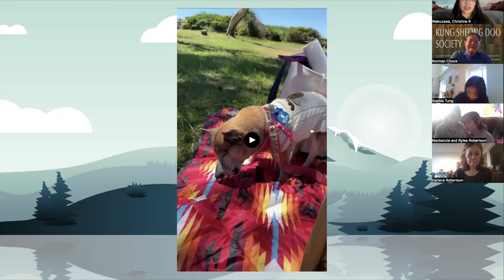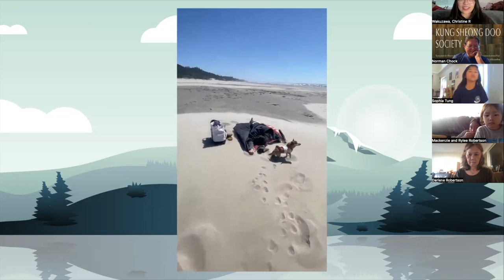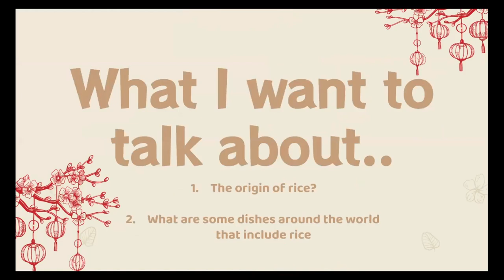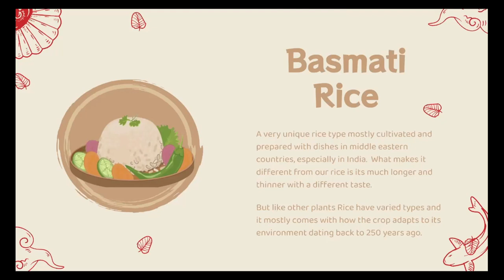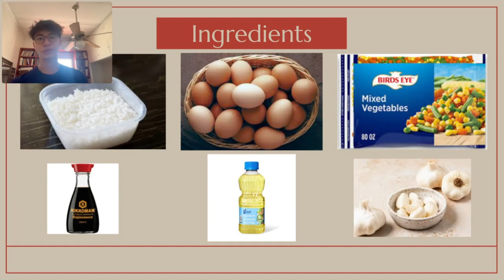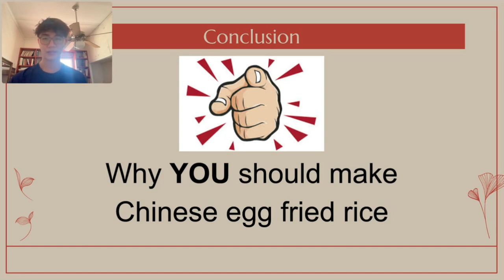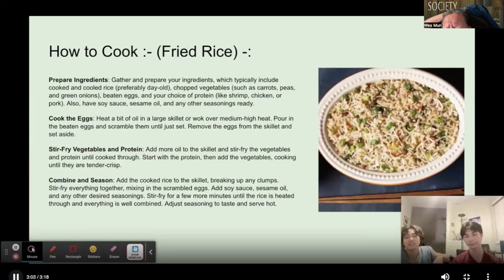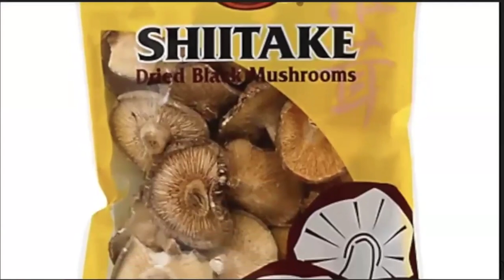Kung Sheong Doo Society's Cultural Education Program July 5, 2024 rice presentations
The 4th of July Cultural Education Program Celebration was held on July 5th
at 5 pm via Zoom.  All KSD members were invited to attend this program. KSD’s CEP Scholars presented a cooking program about “Rice”. Participation/attendance at this program counted towards the attendance requirement of a “member in good standing,.” in lieu of attending the in-person June 9th General Membership Meeting.  KSD youths were also invited to attend. They were able to earn a $25 award for attending and a $50 award by presenting a piece about rice.